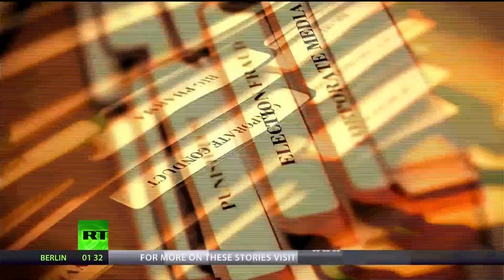Don Siegelman’s Prosecutor & Judge Should Be In Prison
Via America’s Lawyer: Mike Papantonio discusses how one of the more well-known instances of politicians using the justice system to achieve their own ends was the prosecution of former Alabama governor Don Siegelman. Mike is then joined by former governor Siegelman, to give some details about what led to his incarceration.